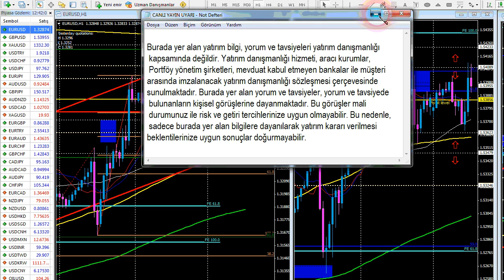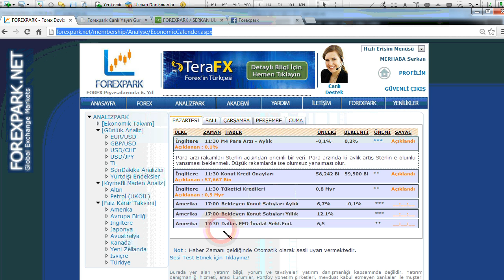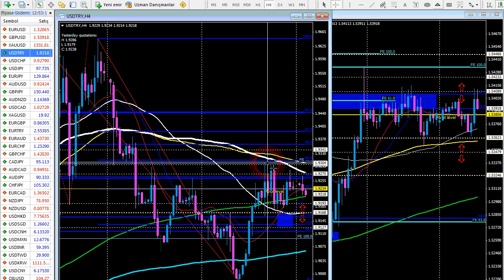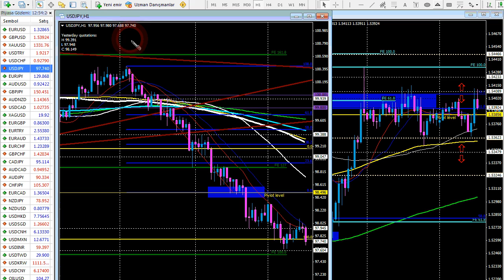Forexpark TV 29 Temmuz 2013 Pazartesi Sabah Analizi